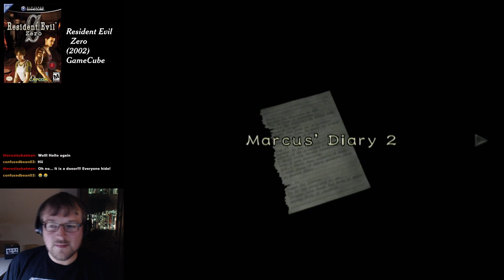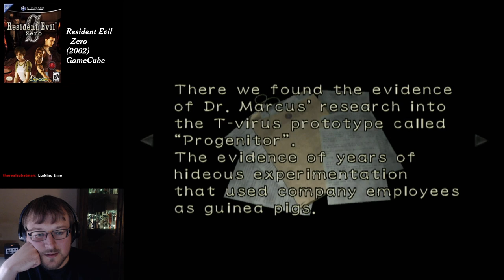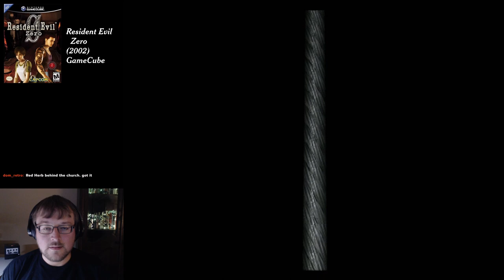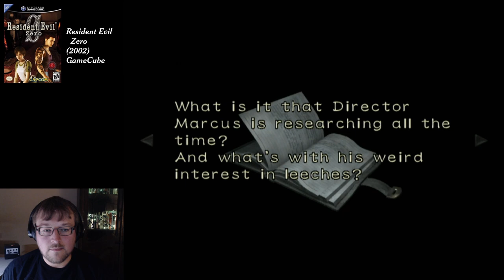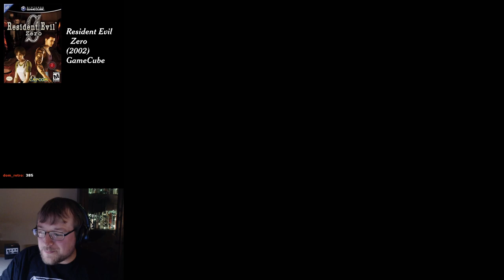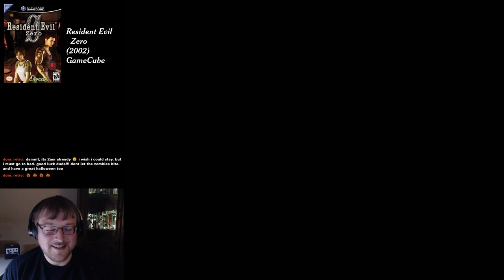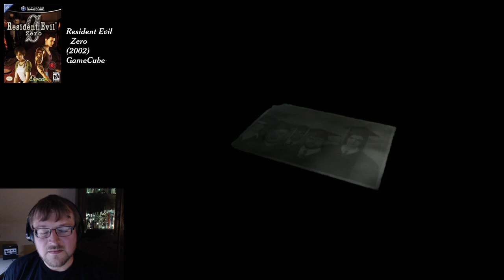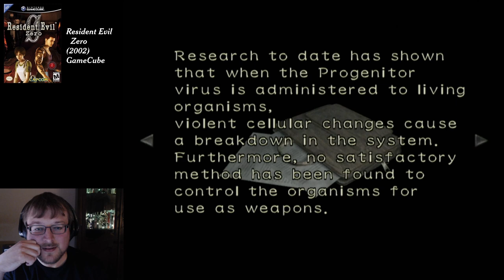Resident Evil Zero / 04 / Judith Beheading Holofernes 🖼️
In this exciting installment, Erik recognizes a Caravaggio.

0:00:00 Preshow
0:03:49 Laboratory
1:03:43 Training Facility
1:19:43 Laboratory